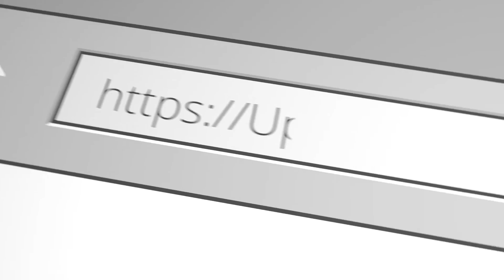WATCH UpTogether: San Antonio woman define OurCommunities and ChangetheNarrative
Our Communities... Change the Narrative. UpTogether and amazing Community members, like Virginia from San Antonio, elevate the voices, thoughts, opinions, and stories of our communities to shed light on the resilience, connectedness, and initiatives people in under-resourced & historically under served communities are taking to improve their lives and move up, together.

OurCommunities ChangetheNarrative Use the hashtags and start the conversation on social media.

The UpTogether Community is free to join and full of amazing members living in limited-income circumstances across the country.  UpTogether co-champions their ability to connect, share resources, share goals, and encourage one another toward unlocking social and economic mobility.

UpTogether is a national anti-poverty organization that highlights, accelerates, and invests in the initiatives people living in historically marginalized and financially under-resourced communities are taking to improve their lives and move up, together.